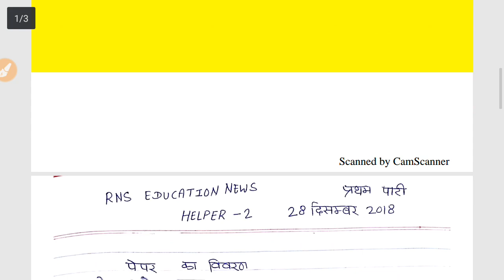Jvvnl Helper 2 Today Paper ||Helper 2 28 Dec Paper1st shift Paper|Helper 2 Today 1st Shift Paper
ट्वीटर 👇 Twitter